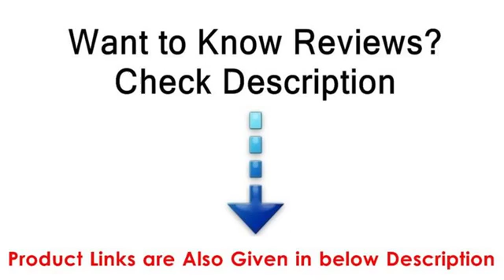Top 5 Best Air Fryer 2018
We pick Top 5 Best Air Fryerin the market for you. This 5 Best Air Fryer are the best selling right now and get good feedback from buyer. For top 5 cheap Air Fryer in 2018 check below:

Air Fryer by Cozyna (3.2L)
Big Boss Oil-less Air Fryer
Air Fryer with Digital Programmable Settings By Good Cooking
Kalorik Convection Air Fryer
GoWISE USA Large Electric Air Fryer 3.2 QT Black